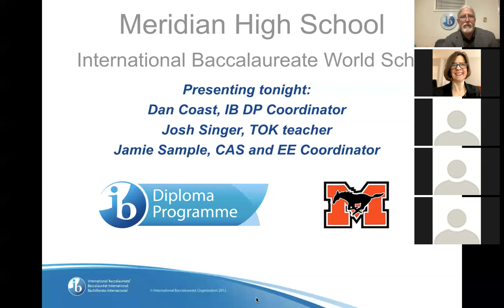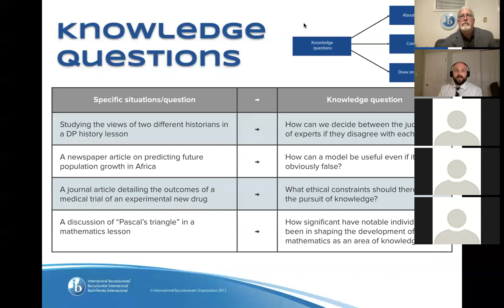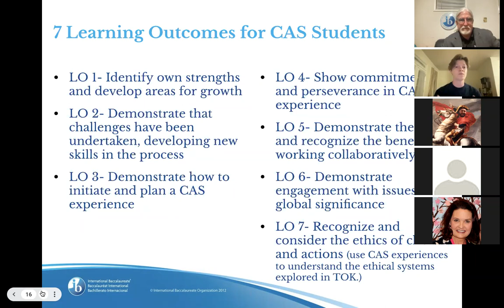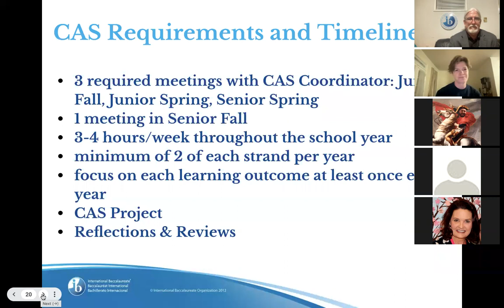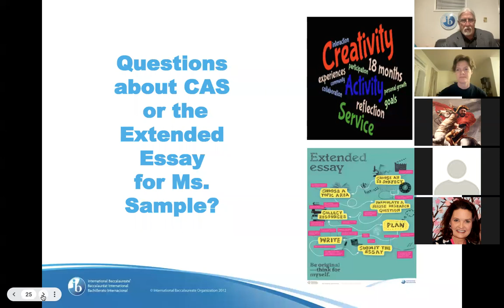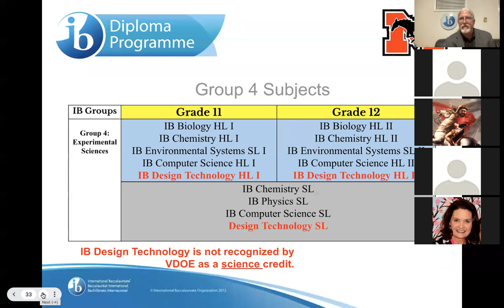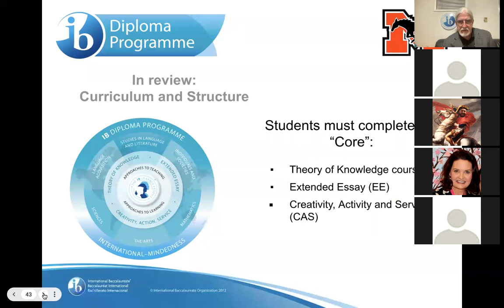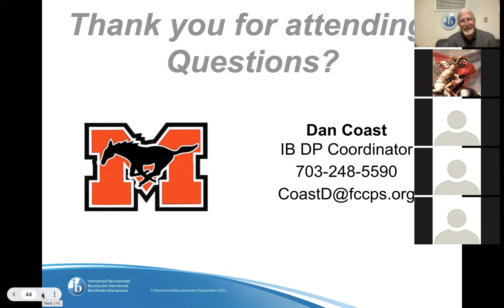IB Parent Night for Diploma Candidates Oct 13, 2021